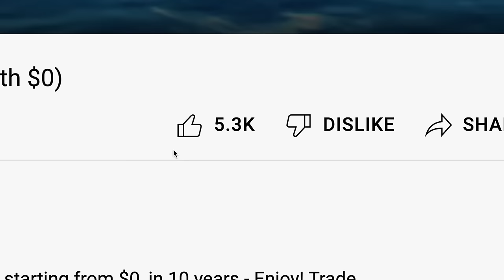It (2017) - Had us Screaming!! - Movie Reaction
The horror thriller “IT”, directed by Andrés Muschietti (“Mama”), is based on the hugely popular Stephen King novel of the same name, which has been terrifying readers for decades. When children begin to disappear in the town of Derry, Maine, a group of young kids is faced with their biggest fears when they square off against an evil clown named Pennywise, whose history of murder and violence dates back for centuries.